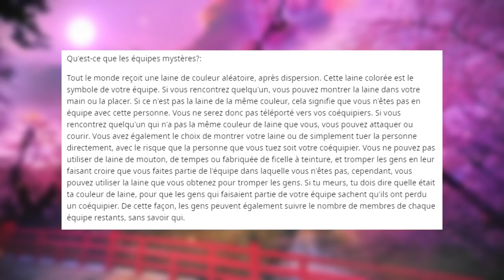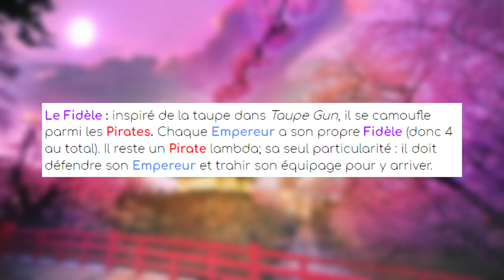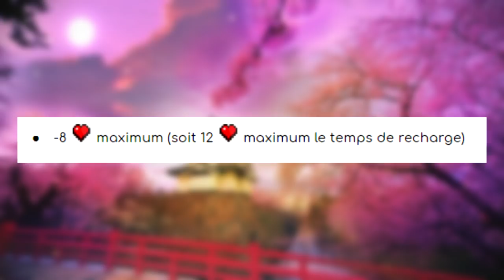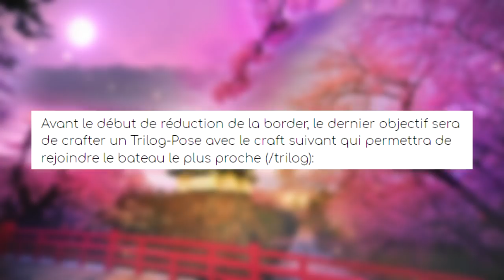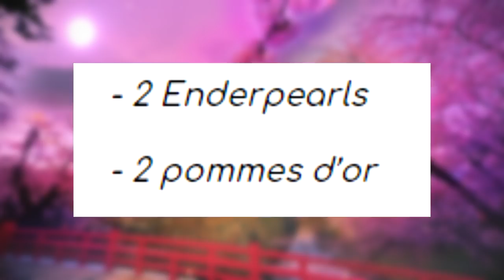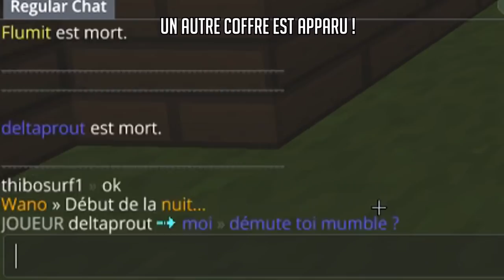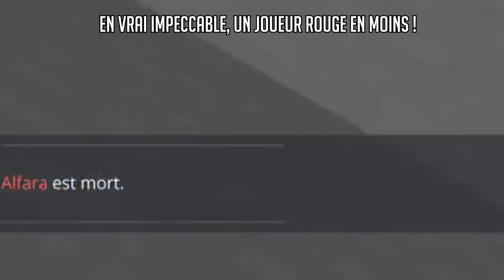SHANKS : L'EMPEREUR ! (Wano UHC)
Important

Description
Hello et bienvenue à tous pour une nouvelle vidéo !

Vous avez adoré le "premier épisode" de notre série en WANO UHC mais sachez qu'aujourd'hui je vous propose la meilleure game que j'ai pu faire sur le mode de jeu...
Avec un nouveau camp et un nouveau rôle !

Pandora

Scénarios
✔️ Fast Smelting : Les items cuisent plus rapidement

Informations
• Pack de texture : Badlion Mashup by Reshy
• Serveur : Pandora | IP : mc.pandorauhc.fr

CREDITS :
• Map: Lominotor
• Plugin : Gameur
• Responsable du projet : Suuuucre
• Organisation + Idée du mode : Ora
• Bateaux : Chostea
• Trailer : LPJ

00:00 • Introduction
00:32 • Wano UHC
01:50 • Annonce rôle
02:05 • Mon rôle
04:28 • Arrivé sur Wano Kuni
05:10 • Premier équipage
08:44 • Coffre au trésor
10:07 • Barbe Noire
12:45 • Coffre au trésor
14:17 • Nouvel équipage
16:07 • Course poursuite
19:57 • Alliances & trahisons
24:52 • Finale
26:50 • Conclusion & Débrief
27:22 • Outro

♫ Musiques
♫ OST ORI
♫ OST INAZUMA ELEVEN
♫ OST CASA DE PAPEL